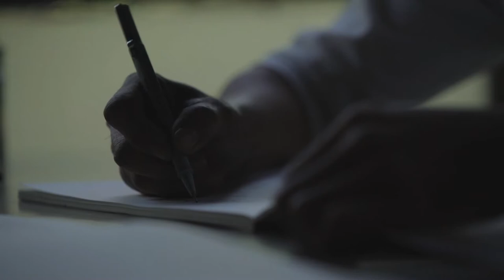Palate & Planet - Food Film Menu 2021 - CANDIDATE WORLD REGIONS OF GASTRONOMY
IGCAT’s 2021 Food Film Menu
Category winner:  Palate Planet (Thailand)
Category: CANDIDATE WORLD REGIONS OF GASTRONOMY
Jury remark:
'The film communicates a necessary sustainable discourse through a coherent, kind and poetic cinematographic language. Some impressive and very emotional images to present a small, peaceful community and its strong relationship with nature and food.'
Lluís Valentí (Spain)

While the world is struggling to survive the catastrophe, many are debating about the unknown future. In this little town “Samut Songkhram”, many hands put together just wanting to have a peaceful co-existence with their nature. Unique eco-system was given by its geographical location, where the river flows through the open sea. There will always be certain period of time in the day where the sea water and river stream merge. All raised farms or orchards are adapted to this natural system. This smallest town in Thailand with a size of only 416.7 SQKM, has nurtured food supply for the entire country. Thai food needs their produces of basic and vital ingredients, coconut sugar, coconut, shrimp, or krill paste, fish source, and sea salt. With their rich soil, this is the best place for super sweet pomelo and lychee. Not many people know that they have been fed by Samut Songkhram’s people.
This documentary film manifests a simple daily life that is in danger because of the fast-changing pace of urbanisation. Current food security narratives must re-look at the traditions developed over centuries forming the vital ‘DNA’ of food cultures and how local people learn, adapt, and simply just listen to nature.